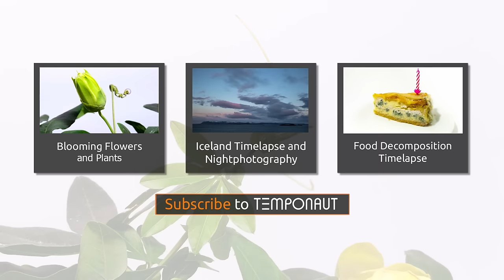Timelapse Passion Flowers Growing and Blooming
Passions Blume im Zeitraffer. Mehr Zeitraffer Videos von Blüten und Blumen

More stunning time-lapse stock footage videos of flowers, blossom and plants